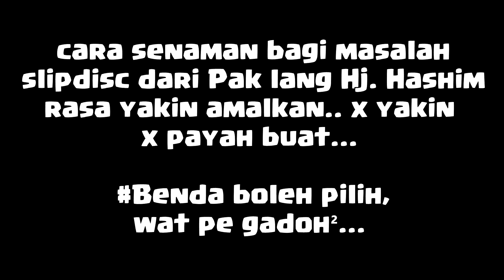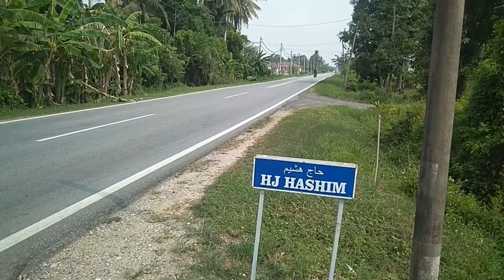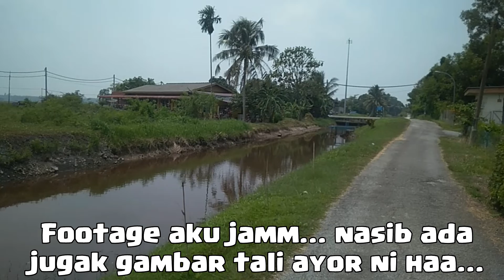VLOG #72 : JELAJAH KEDAH | PAKAR SLIPDISC ADA DI ALOQ RELA, LANGGAQ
Kisah terjumpa seorang pakar slipdisc di aloq rela kedah, No aku sertakan didalam ruangan video ini dan juga kawasan. Juga mengisahkan tentang aku menggamit kenangan di kawasan-kawasan aku bermain sewaktu aku kecil dulu iaitu di laman rumah Allahyarhamah Tok Ndam aku & Allahyarham Pak Chaq aku... Jangan lupa untuk subscribe gais... Makin ramai subscribe lagi cepat aku akan buat giveaway ... Cukup 2000 Subscriber aku buat Giveaway guys...